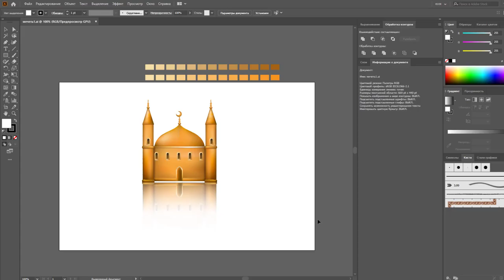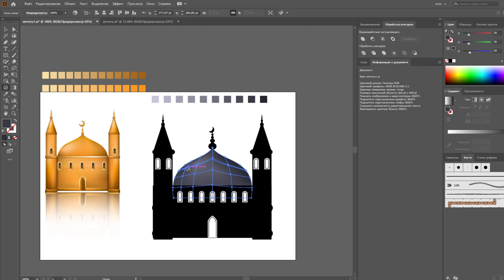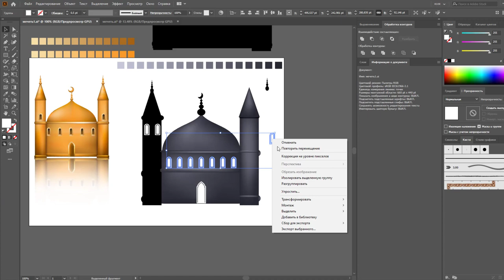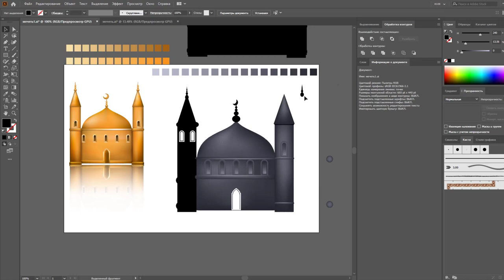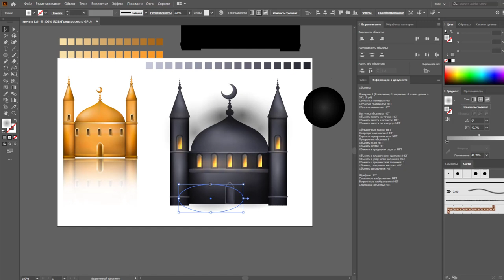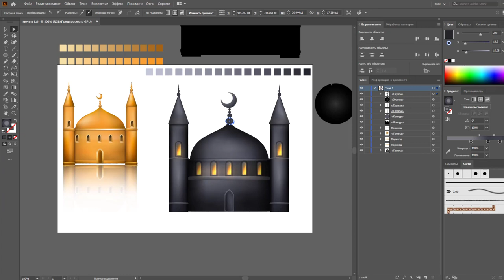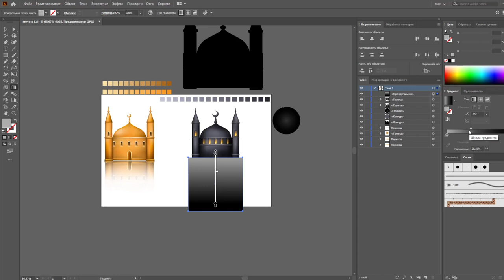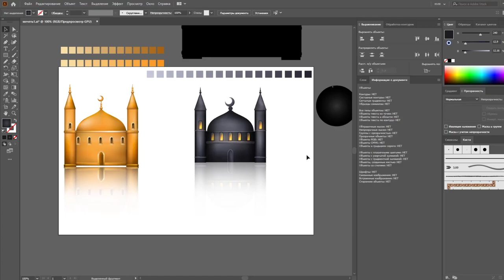17 | JULI ROSE